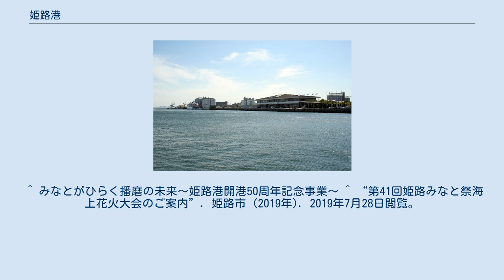姫路港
姫路港（ひめじこう）は、兵庫県姫路市に位置する港湾。
港湾管理者は兵庫県である。
港湾法上の国際拠点港湾に指定されており、 関西地方における、海運や物流、貿易の重要拠点である。
また、港則法上の特定港に指定されている。
 港湾区域は東西18km以上にも及ぶ大型港で、飾磨港区・広畑港区・網干港区の3港区に分かれている。
 1988年にオープンした不定期航路便用の旅客ターミナル。
 当施設がある飾磨港区飾磨埠頭には水深10～12mのバースを備えており、大型外航クルーズ客船の接岸にも対応している。
1996年に「姫路港ポートセールス推進協議会」が設立されてから、既にふじ丸やオイローパといった大型外航客船をはじめ、中小型外航客船のクリッパーオデッセイやスピリット・オブ・オセアヌスが年に複数回寄航するようになった。
当施設は総面積1,110m2の大型ターミナルで、イベントホールとしても使用されている。
 小豆島および家島諸島への定期航路が発着している。
 国道436号の海上区間に相当する。
 家島諸島へ複数の会社が航路を運航している。
 （注）2010年3月27日より、姫路市営バスは神姫バスへ移管した。
市営バス時代の姫路港行は姫路駅北口にあった市バスターミナル発着であった。
 ^ みなとがひらく播磨の未来～姫路港開港50周年記念事業～ ^ “第41回姫路みなと祭海上花火大会のご案内”. 姫路市 (2019年). 2019年7月28日閲覧。